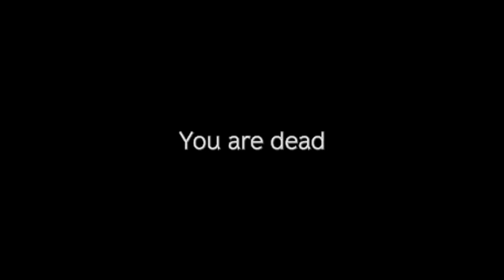ตามล่าหา M4A1 กระบอกละ 5,000 ในเกม DayZ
Apologize Ch กับเกม DayZ เรื่องราวการตามหาปืนที่แรร์ที่สุด

♪  Outro Song  ♫ : My Daydreams - ELWIN